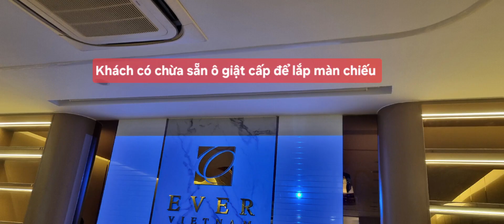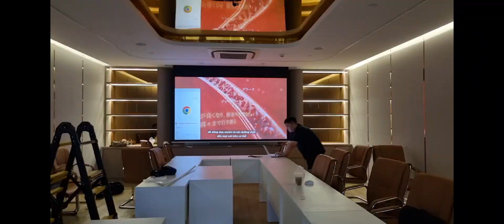Lắp Máy Chiếu Văn Phòng Công Ty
Lắp bộ máy chiếu, màn chiếu 120 inch văn phòng công ty tại phú nhuận.
Tư vấn lắp máy chiếu cho văn phòng, quán cafe, trung tâm ngoại ngữ.
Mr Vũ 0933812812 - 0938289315